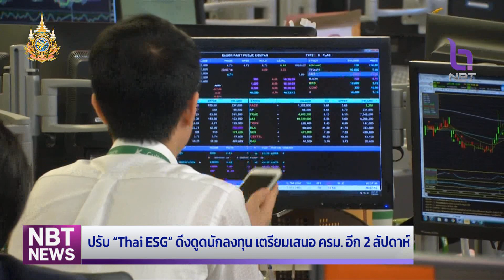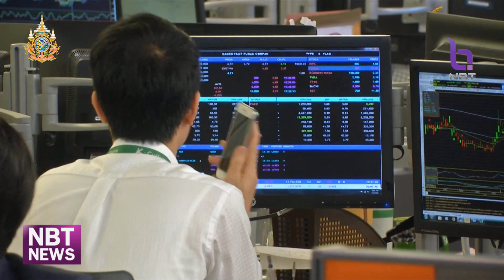ปรับ “Thai ESG” ดึงดูดนักลงทุน เตรียมเสนอ ครม. อีก 2 สัปดาห์ ข่าวเช้า วันที่ 25 มิถุนายน 2567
กระทรวงการคลัง - ก.ล.ต. - ตลาดหลักทรัพย์ฯ  ออก “มาตรการขับเคลื่อนตลาดทุน” ปรับหลักเกณฑ์ “Thai ESG” ขยายวงเงินลดหย่อนภาษีเป็น 3 แสนบาท ลดการถือครองเหลือ 5 ปี เพื่อจูงใจนักลงทุน และยกระดับความเชื่อมั่น อีก 2 สัปดาห์เสนอเข้า ครม. คาดมีเม็ดเงิน 3 หมื่นล้านบาทไหลเข้าสู่ตลาดใน 5 เดือน